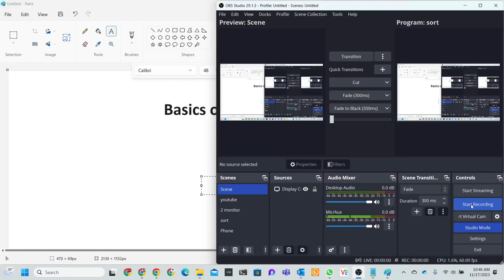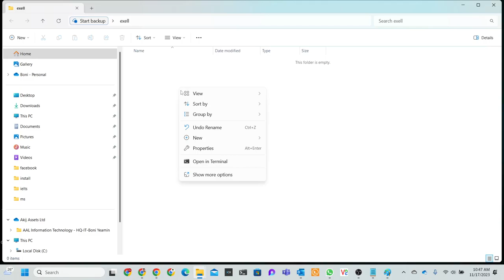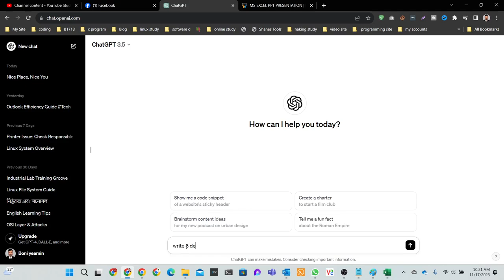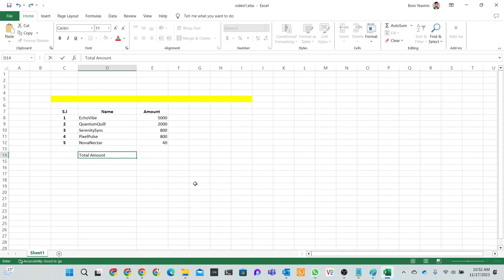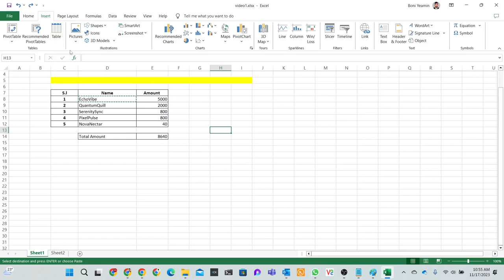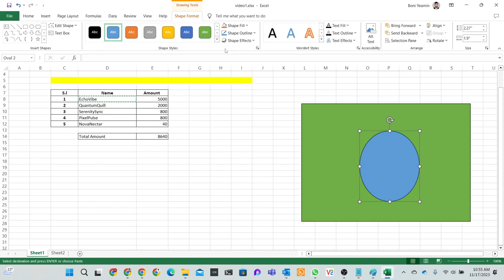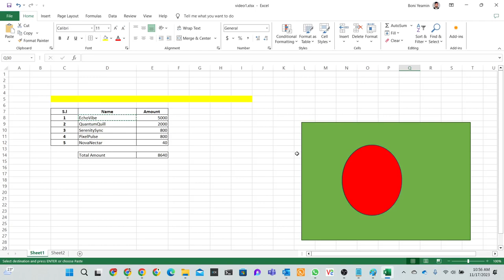Basics of Excel | MS Excel | Boni Yeamin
📊 Welcome to the Excel mastery journey with Boni Yeamin! In this comprehensive tutorial, we'll be diving into the fundamentals of Microsoft Excel, equipping you with the essential skills to navigate and excel in the world of spreadsheets.

🔍 In this video, Boni Yeamin, a seasoned Excel enthusiast, breaks down the basics, ensuring that whether you're a beginner or looking for a refresher, you'll gain a solid understanding of Excel's key features.

📈 Key Learning Points:

1️⃣ Introduction to Excel Interface

Navigate through Excel's user-friendly interface with ease. Learn about the Ribbon, Quick Access Toolbar, and the essentials for a smooth start.
2️⃣ Working with Cells and Data Entry

Discover the basics of data entry, cell formatting, and simple editing techniques. Lay the groundwork for efficient spreadsheet management.
3️⃣ Understanding Formulas and Functions

Unravel the mystery behind formulas and functions. Boni guides you through the basics, setting the stage for more complex calculations in future tutorials.
4️⃣ Cell Referencing: Absolute vs. Relative

Learn the difference between absolute and relative cell references, a crucial concept for building dynamic and scalable spreadsheets.
5️⃣ Basic Data Analysis Tools

Explore basic data analysis tools, including sorting and filtering, to make sense of your data quickly and effectively.
🎓 Whether you're a student, professional, or just someone looking to boost your Excel skills, this tutorial is your starting point for mastering the basics. Boni Yeamin's clear and concise explanations ensure that you'll grasp each concept and build a solid foundation for your Excel journey.

🔗 Ready to become an Excel pro? Let's dive into the basics of Excel together! 💼📊